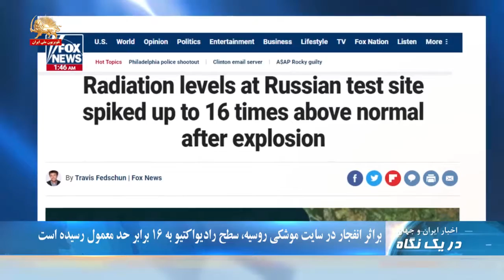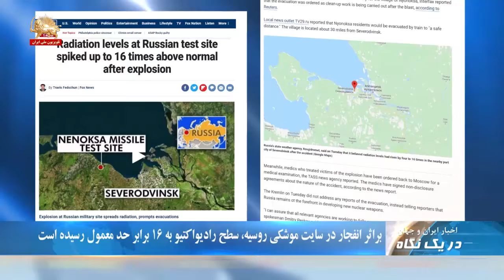سرنگون شدن یک هواپیمای جنگی اسد توسط رزمندگان سوریه - در یک نگاه